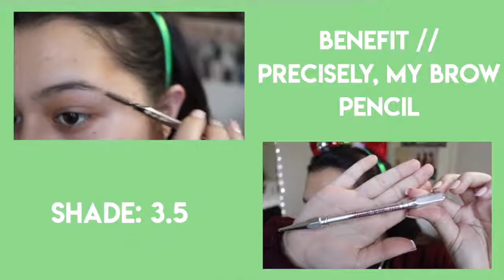NO MAKEUP makeup tutorial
open 4 more

my skin has been soooo bad recently, so this is the makeup i wear to cut out wearing too much makeup. if that makes sense lol. i call it my “no makeup” makeup look because it looks like i only have like three makeup products on lmao, but i focus it on skincare because i’m really out here trying to clear up my skin again. hopefully you enjoy!

☼makeup/skincare:
lush // tea tree toner
e.l.f. // beauty shield serum
lancome // renergie lift multi-action eye
garner skin active // skin rescue moisturizer
benefit // precisely, my brow pencil (3.5)
abh // tinted brow gel (espresso)
maybelline // fit me concealer (10;light)
covergirl // the super sizer mascara (black brown)
l’oreal // brow stylist definer (brunette)
abh // dip brow (dark brown)
mario badescu // aloe, cucumber, and green tea spray
dose of colors // over the top gloss

☼get the chick-fil-a app
☼stan red velvet